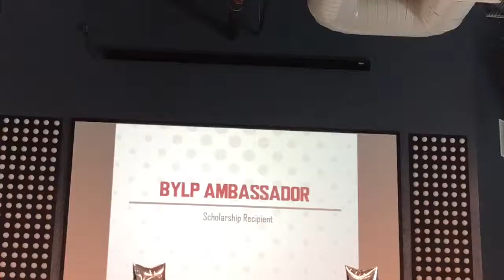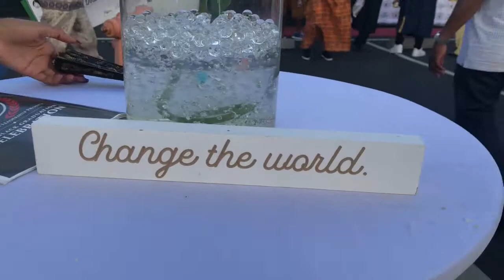Sacramento Black Graduation